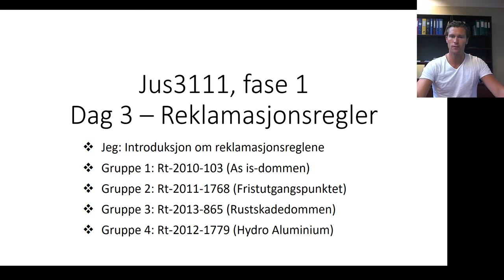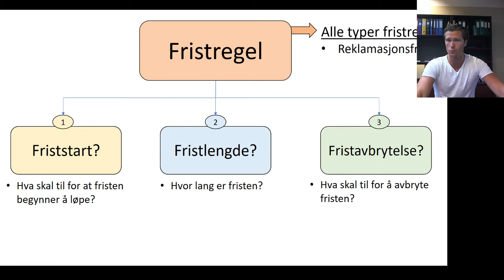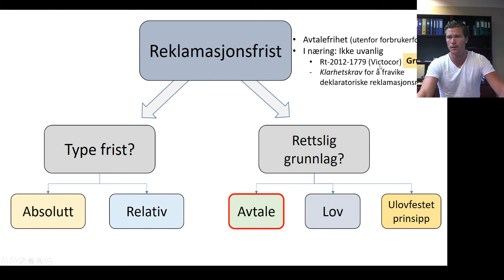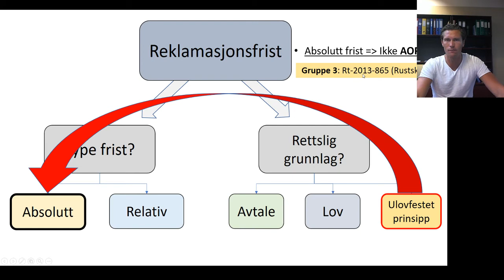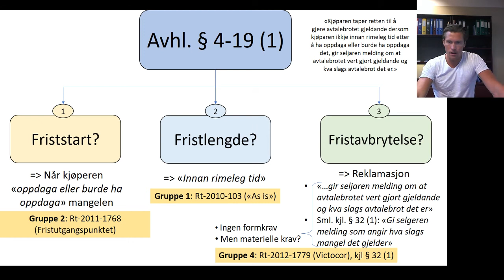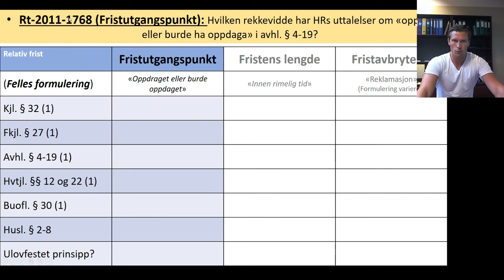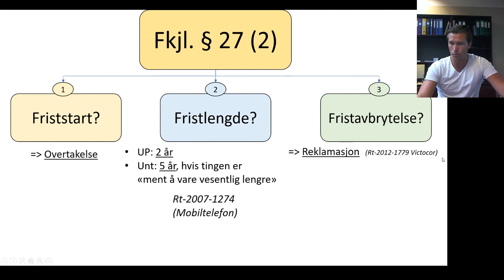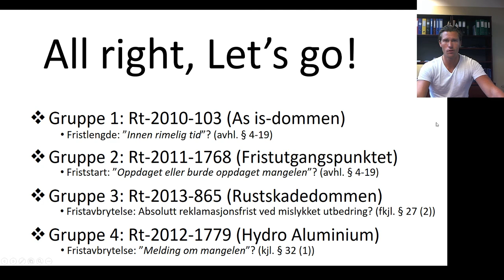Reklamasjon - introfilm til kursdag 3 i jus3111, fase 1